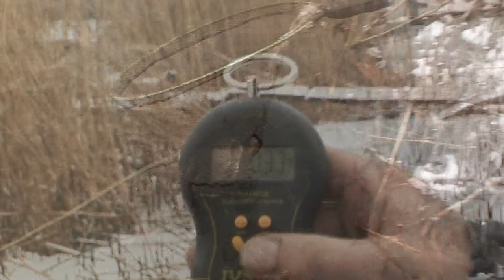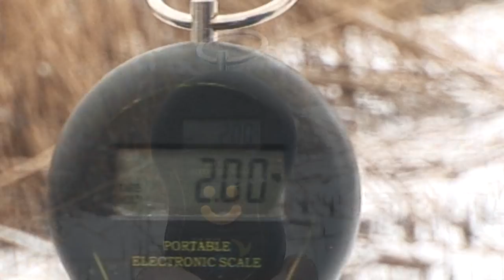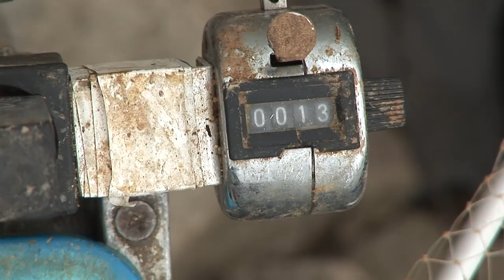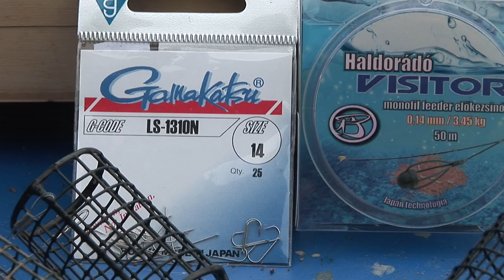Versenytitkok 6.rész - Dévérezés hallisztes etetőanyaggal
Amikor azt halljuk, hogy valaki dévér horgászatára készül, automatikusan egy édes, mézeskalács vagy piskótaőrlemény alapú, fahéjas etetőanyag jut a legtöbb horgász eszébe mint e célra legjobb csalogatóanyag. Megvallom őszintén, hogy így voltam ezzel én is, amíg saját magam nem tapasztaltam meg azt, hogy milyen hatékonysággal lehet „brutál" erős hallisztes etetőanyagokkal is termetes dévérekre horgászni!